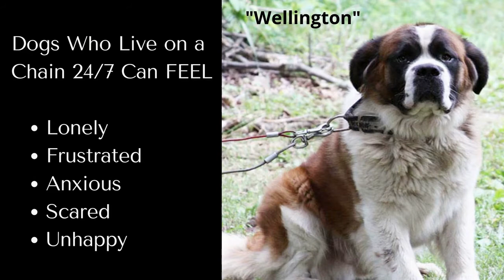The Feelings of Dogs: A Special Reminder from NHES for February's Unchain a Dog Month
The canines at NHES' animal care facility, The Briggs Animal Adoption Center, located in Charles Town, WV, are helping us remember that dogs have feelings, please don't leave them chained 24/7. February is Unchain a Dog Month! Learn more about the hazards of continuous tethering and help break the cycle by visiting